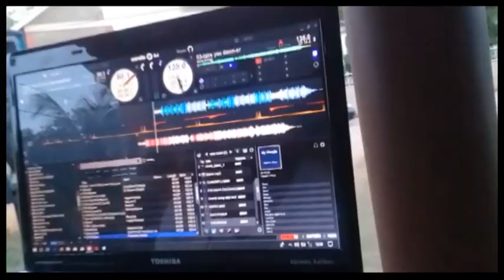cane side cricket GIBRALTOR ROYALS vs SCHEMAZ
GIBRALTOR ROYALS vs SCHEMAZ
cane side cricket